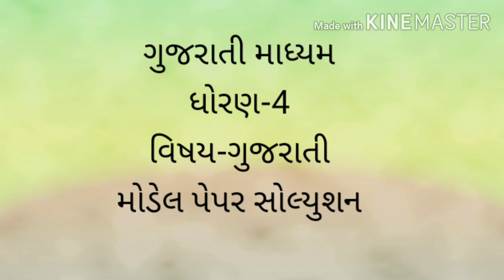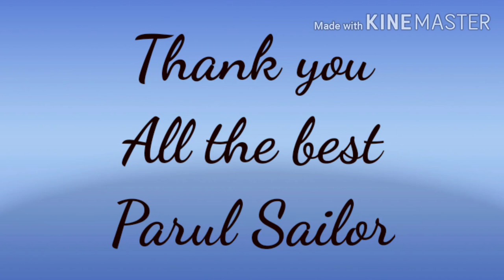GUJ MED STD 4 GUJRATI model paper solution 2